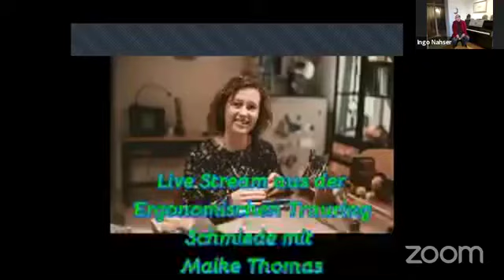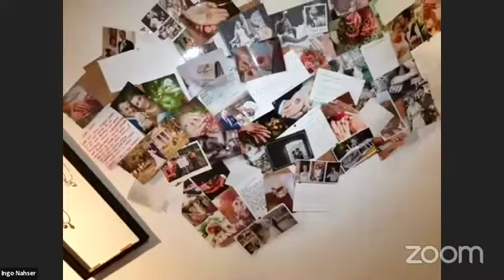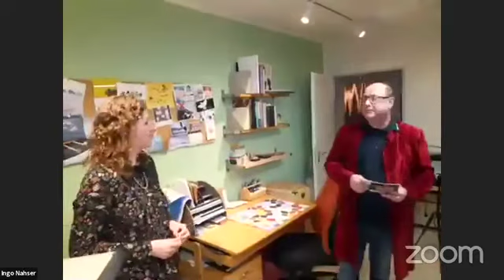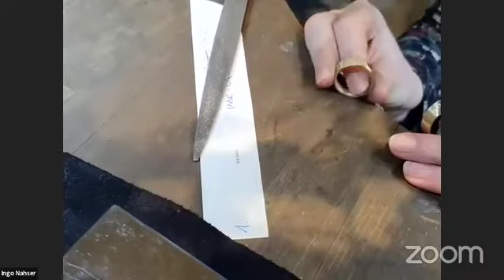Was sind ergonomische Trauringe? Live-Stream aus der Goldschmiede von Maike Thomas.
Live Stream aus der Goldschmiede von Ergonomische Trauringe. Interview mit Maike Thomas.

Unsere Trauringe mit ergonomischer Schrägstellung folgen wie selbstverständlich der natürlichen Linie Ihrer Hand. So entstehen wahre Handschmeichlern, die perfekten Tragekomfort und besonderes Design verbinden.

Für die perfekte Passform werden die Ringe individuell angepasst – maßgeschneidert für Ihre Hand.

Gemeinsam mit Ihnen entwickeln wir Ihr einzigartiges Ringpaar – die ideale Kombination aus Form, Metall und Gestaltung, die einfach zu Ihnen passt

Besuchen Sie eines unserer Werkstatt-Ateliers in Adelmannsfelden bei Stuttgart, in Soltau bei Hamburg und in Alsdorf bei Aachen und erleben Sie in entspannter Atmosphäre kompetente Beratung und Handwerk mit Leidenschaft.